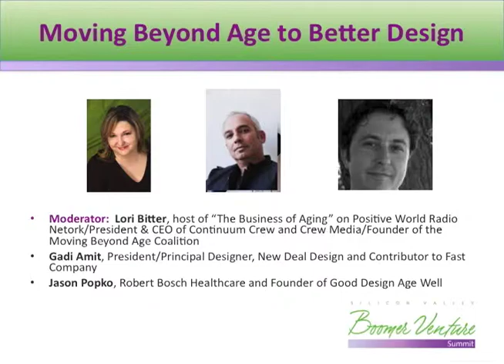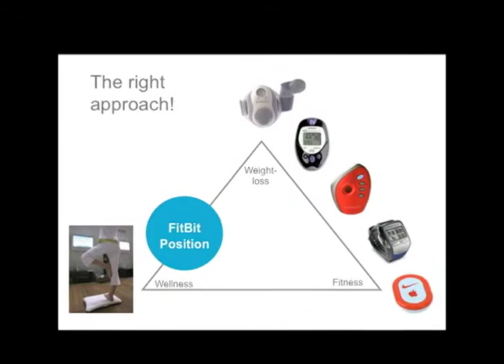Moving Beyond Age to Better Design (part 1 of 2)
Moving Beyond Age to Better Design

Major companies are failing to recognize the impact of the aging population on the design of their products and services; as these products and services are developed, consumer insight and usability is happening too late in the process - or not all. Further, there is little recognition that designing well for an aging population creates better design for all. These panelists know thoughtful design complements an aging society, producing beautiful, usable and smart products. Join this conversation about elevating design as a key quality of life factor for every population in society.

Moderator:
Lori Bitter, host of "The Business of Aging" on Positive World Radio Netork/President & CEO of Continuum Crew and Crew Media/Founder of the Moving Beyond Age Coalition

Panelists:
Gadi Amit, President/Principal Designer, New Deal Design and Contributor to Fast Company
Jason Popko, Robert Bosch Healthcare and Founder of Good Design Age Well